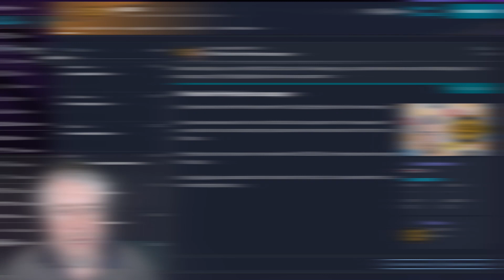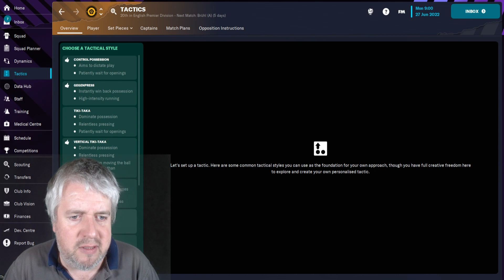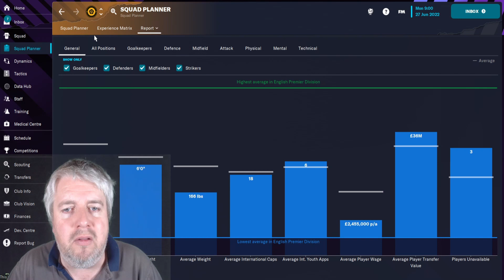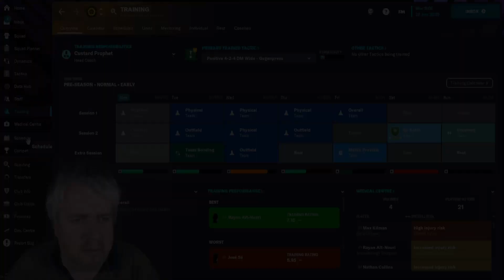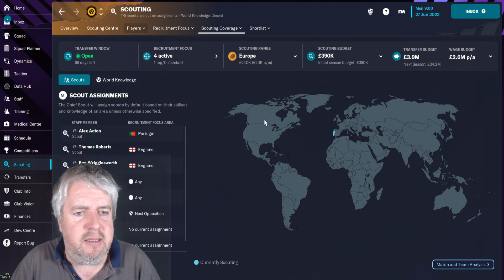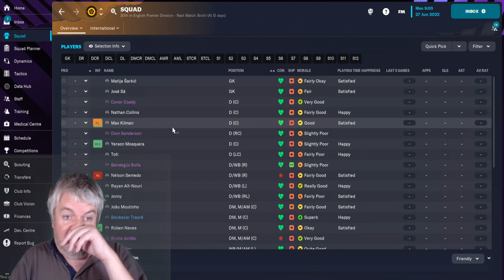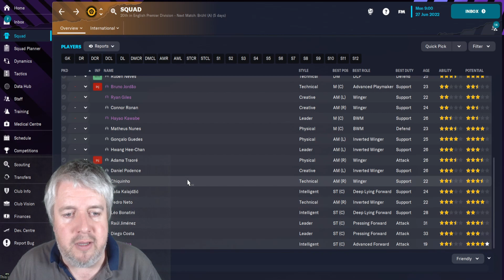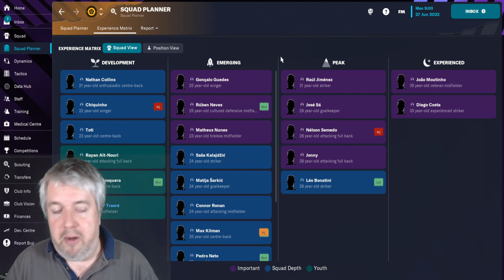FM23 - Wolves - Beta Save - Episode 1 - Introduction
Football Manager 2023 is here! We are manage Wolves for the beta-save, and hope to do slightly better than they are currently doing in real life. The beta-save will give us the chance to explore the features of the new game. We'll be looking through them all.

In episode 1 we'll be looking through the Wolves team, but also examining the new scouting feature and squad planner. Get on the bus!